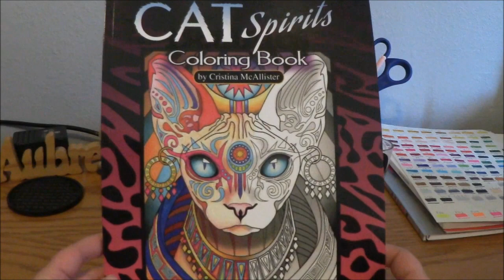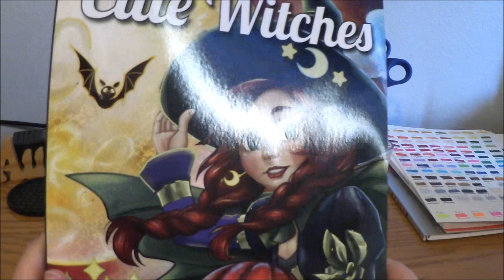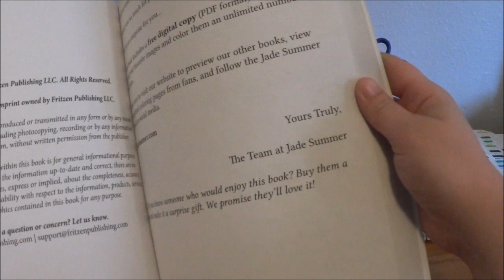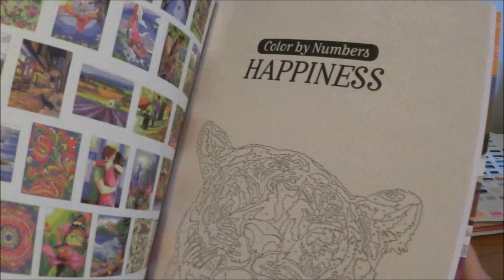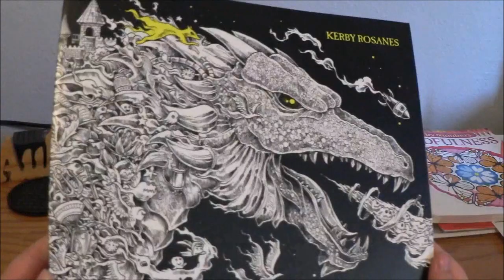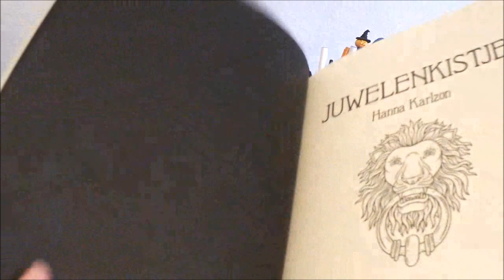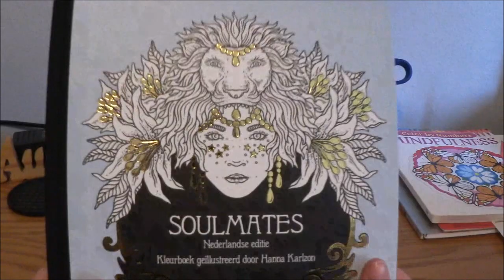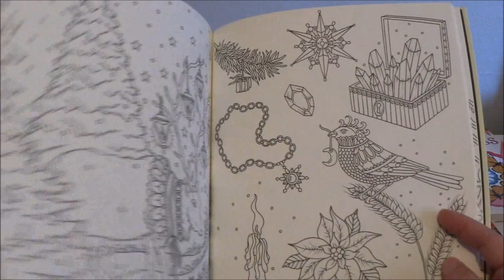Adult Coloring Book Haul for July and August 2019 Part Two!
In this part I focus on more of the books I purchased from Amazon.